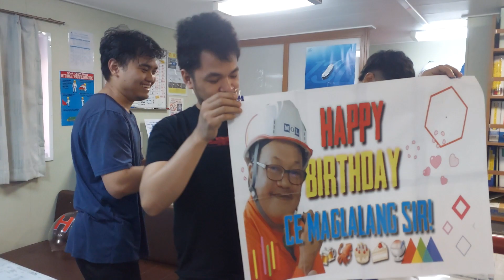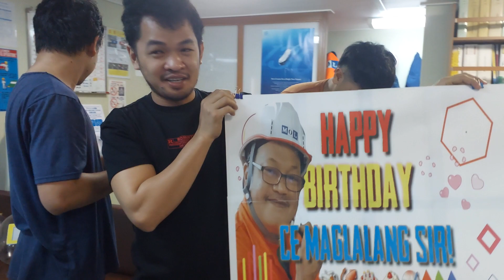Surprise para kay Chief Engr. | Jalopaps